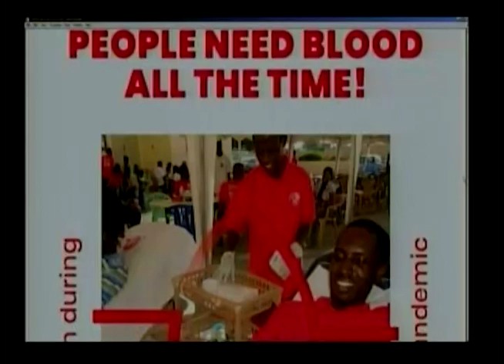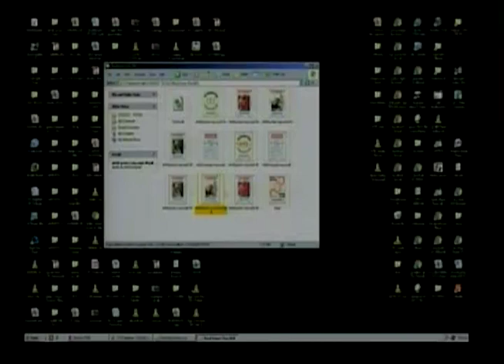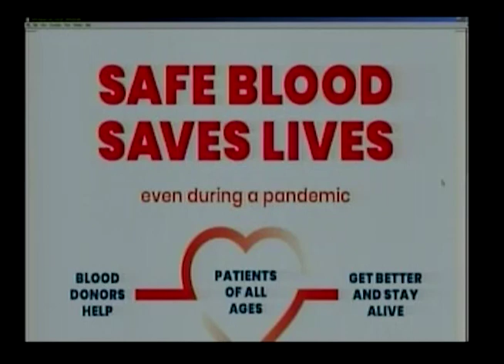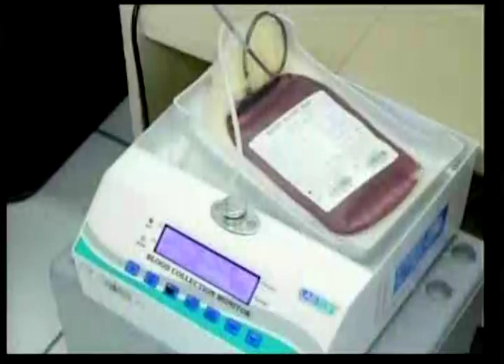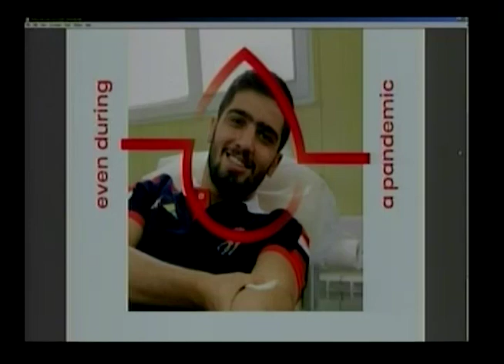World Blood Donors Day 2020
"Safe Blood Saves Lives, Give Blood and make the World A Healthier Place."

This is the theme for this year's celebration of World Blood Donors Day. We talked with health officials about the importance of donating blood and the activities planned for this year's commemoration.
Dr. Jorge Polanco - NCD Focal Point, PAHO
Adrian Martinez - Supervisor, Belize National Blood Transfusion Service "Blood Bank"
Ronald Stuart - President, Executive Committee, Belize Volunteer Blood Donors Association